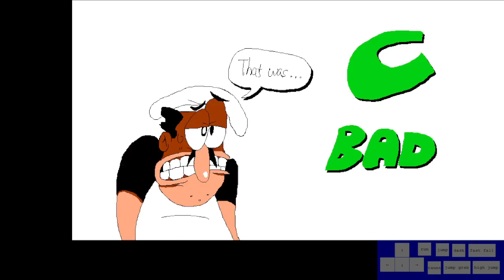Pizza Tower Fun Farm in 1:48.517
we're getting to the optimization point when I PB by a minuscule amount